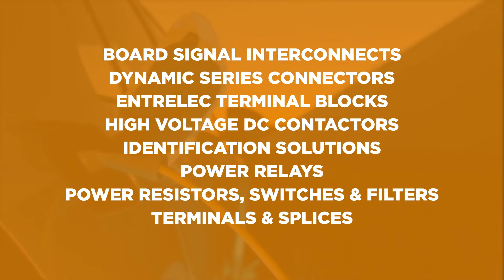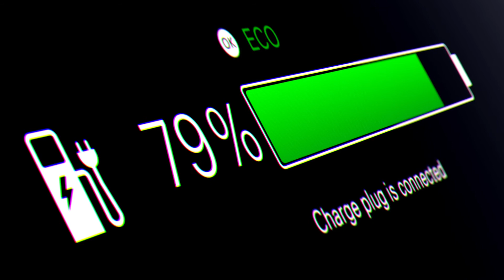Electrical Vehicle Charging Infrastructure – EVI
As the world shifts to e-mobility and electric vehicles (EVs) specifically, there is an increasing demand for charging infrastructure, and it is becoming part of our daily life.

Charging your car at home or at work requires standard Alternative Current (AC) home charging units and workplace charging units. It is economic-effective and can be installed with great flexibility. While Direct Current (DC) charging stations relate to a very quick charging rate as little as 30 minutes. The rapid, global growth of electric vehicles requires the development of a charging infrastructure that is faster, safer, smaller and more flexible, which creates design challenges for engineers around the world. Designed with deep expertise and advanced technology, TE Connectivity's  (TE) robust portfolio of EV charging products answers the challenges engineers face and fits the diverse needs of AC and DC charging stations on a global basis, no matter what their power level or charging speed requirements.

Together with TE, we make a greener world by empowering the future of e-mobility infrastructure.